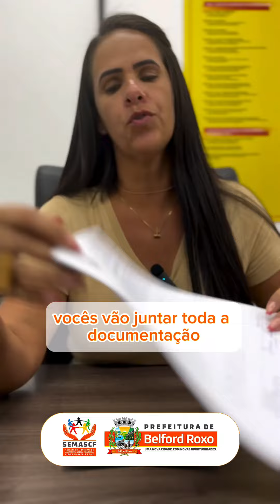CARTÃO RECOMEÇAR: FINALIZADO CADASTRAMENTO, APÓS LAUDO DA DEFESA CIVIL DE BELFORD ROXO SÓ AGUARDAR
A Secretária Municipal de Assistência Social , Cidadania e Combate a Fé de Belford Roxo Tati Ervite , publicou nesta segunda feira 19/02 um vídeo informando a população sobre o andamento do Processo de entrega do "CARTÃO RECOMEÇAR" a população atingida pelas Enchentes de janeiro deste ano (2024) e quais as próximas etapas.

Assistam o vídeo!
Fonte: PMBR